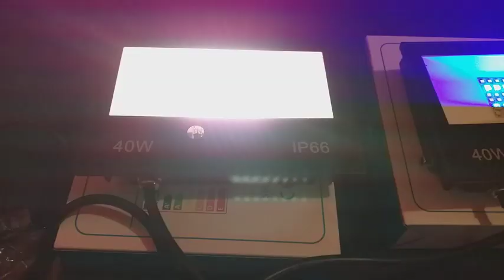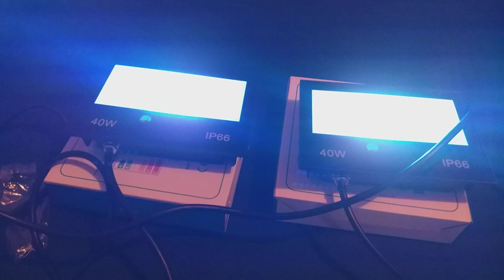MELPO Led Flood Light 400W Equivalent, RGBW Led Outdoor Lights Colored with Remote,40W,4000ML 2700K,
MELPO Led Flood Light 500W Equivalent, RGBW Led Outdoor Lights Colored Floodlight with Remote,50W,5000ML 2700K,120 Colors, Timing, Dimmable, Custom Modes, Landscape Lighting (2 Pack)

MELPO Led Flood Light 500W Equivalent Review:  A Colorful Upgrade for Outdoor Lighting

Introducing the Colorful Solution to Your Outdoor Lighting Needs

Have you ever wished you could transform your backyard into a vibrant oasis of light? Maybe you're planning a special event and want to set the perfect mood, or perhaps you simply want to enhance your home's curb appeal.  If you've ever dreamed of having the power to change your outdoor lighting with a simple click, you're not alone.  I've always struggled with finding a way to create a dynamic lighting experience for our patio and garden,  but those limitations always seemed to hold me back.  I knew I wanted something more than just basic